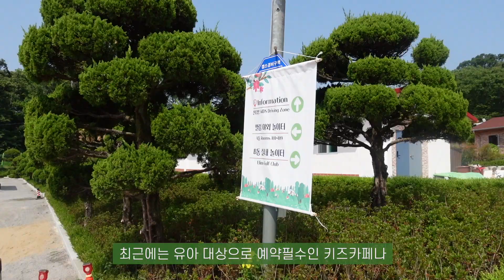👶🏻👶🏻서울 속 초대형 자연 놀이터 🏄🏻‍♀️ 아이들의 성지 🌈 엘림동산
자세한 장소정보는 블로그에서 확인해주세요

감사합니다 😄